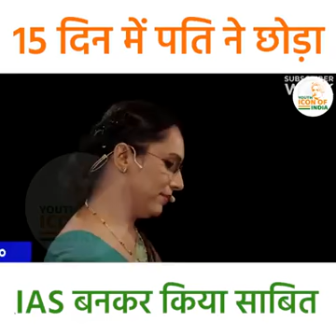lady IAS share life moment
Must watch , Turning point of life